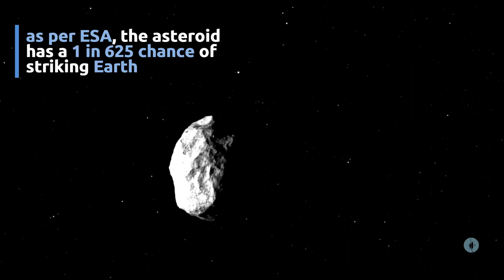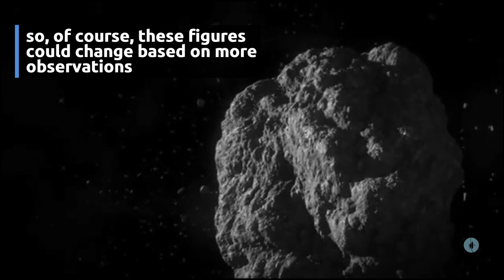This new-found asteroid has a slim chance of impacting Earth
A newly discovered asteroid (designated 2023 DW) has a small chance of colliding with Earth in 23 years, with a potential impact on Valentine’s Day in 2046. The asteroid is estimated to be around 165 ft (50 mt) in diameter.